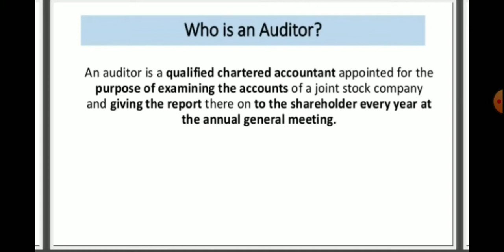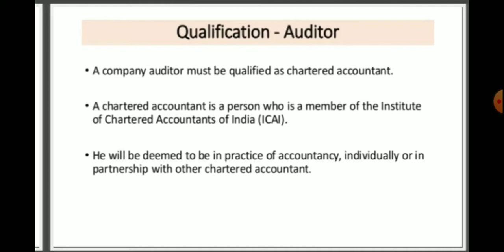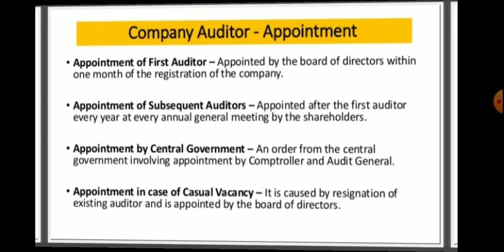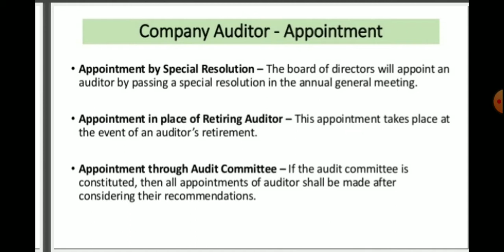AUDIT OF LIMITED COMPANY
AMIT KUMAR
CCSU BBA VI SEMESTER
AUDITING UNIT III